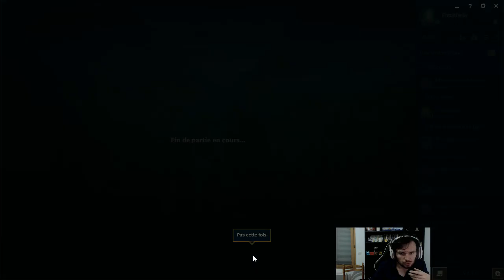NO BONOBO, UNRANKED TO MASTER ONLY, PART. 3 DRAGONS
On lance une nouvelle série d'unranked to master, troisième game avec cette fois-ci Shyvana!

Découvre mon site pour trouver des mates/team et participe a des tournois pour gagner des rp (aram/5vs5 ect)